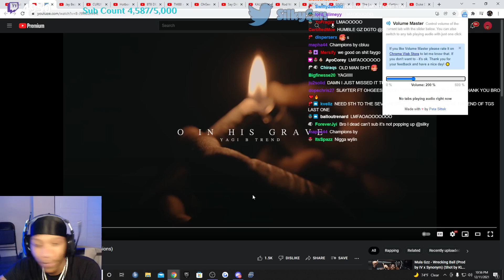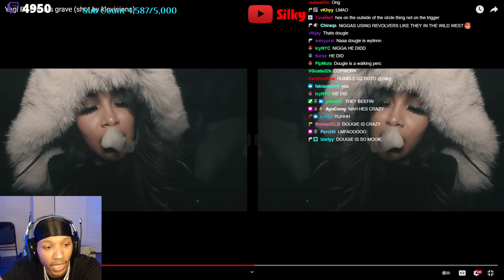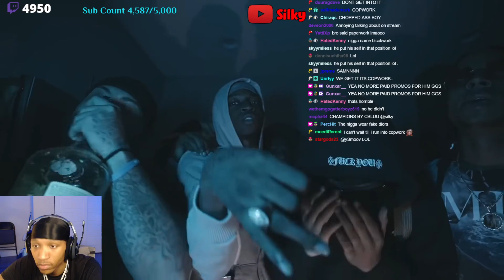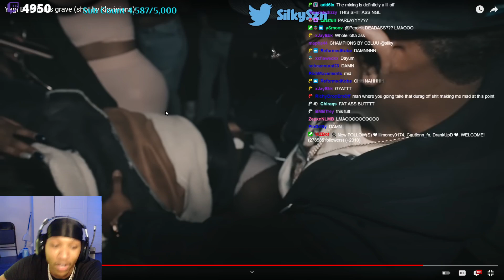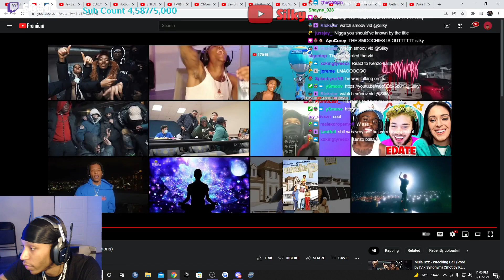Silky Reacts To Yagi B - O in his grave (shot by klovisions)